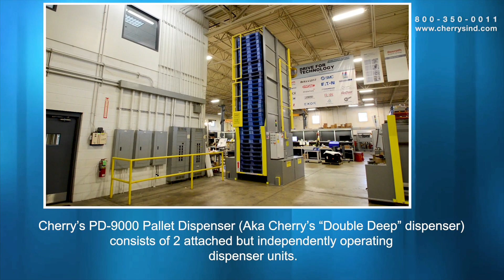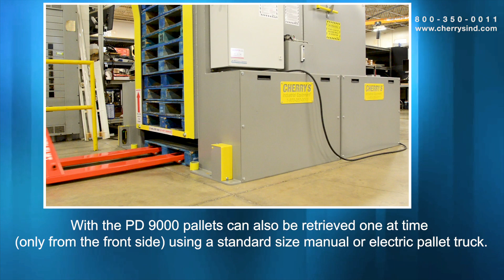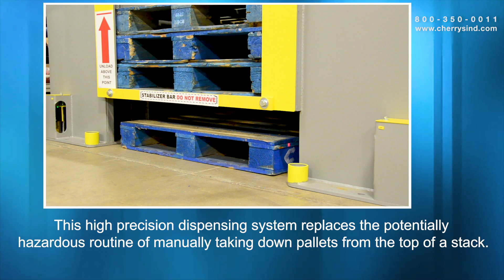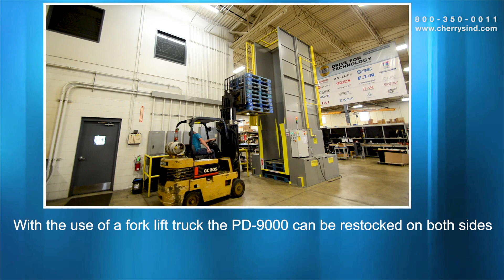Cherry's Industrial PD-9000 Pallet Dispenser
Cherry's PD-9000 also known as the "Double Deep" dispenser provides a centralized location where pallets can be retrieved, two at a time, using an extended length manual or electric pallet truck.  In this video we will show how the PD-9000 functions in action along with the use of a manual extended length pallet truck.
If you would like more information about Cherry's PD-9000 Pallet Dispenser you can reach one of our product specialists at or visit our